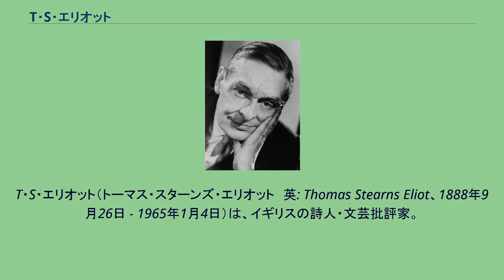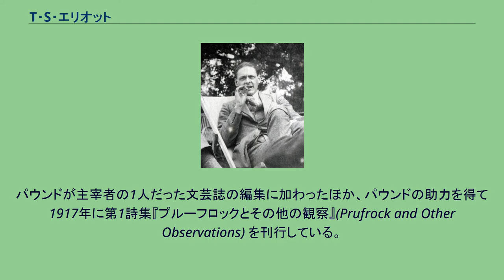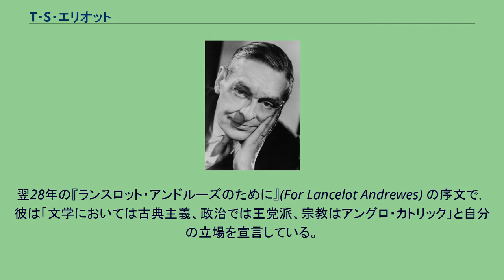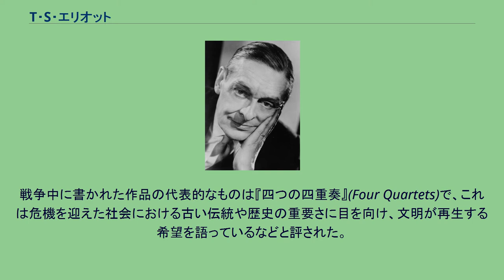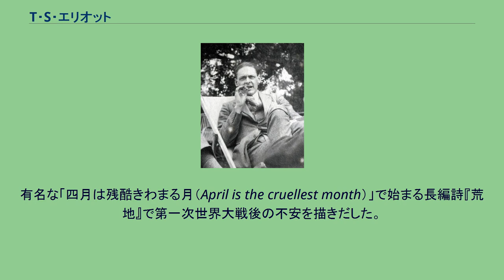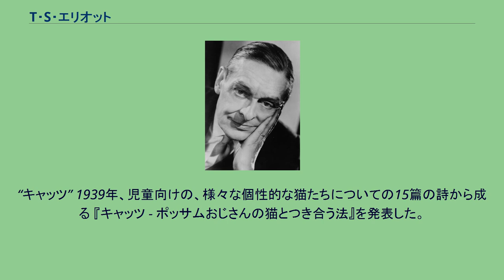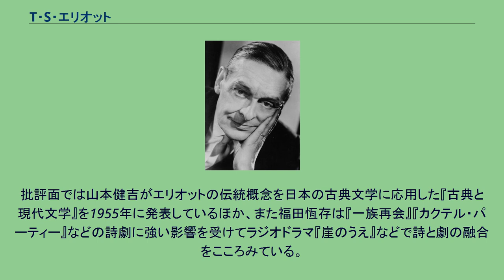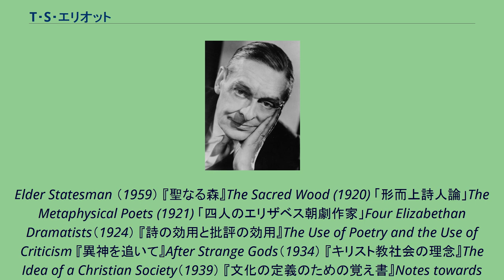T・S・エリオット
T・S・エリオット（トーマス・スターンズ・エリオット　英: Thomas Stearns Eliot、1888年9月26日 - 1965年1月4日）は、イギリスの詩人・文芸批評家。
5部からなる長詩『荒地』や詩劇『寺院の殺人』によって20世紀前半の英語圏で最も重要な詩人の１人と評されるほか、創作における歴史的伝統の意味を論じた「伝統と個人の才能」などの評論で批評家・保守派文人として欧米の文壇・言論に巨大な影響を残した。
1948年にノーベル文学賞を受賞。
1888年、アメリカのミズーリ州セントルイスで富裕な実業家の家に第7子として生まれる。
エリオット家は17世紀にイギリスのサマセット州から移住してきた家系で、祖父が牧師として赴任してきて以来、教会の建設や大学創設への貢献によってセントルイスの名家として知られていた。
父母とも詩才があり、恵まれた文学的環境で成長する。
1898年にスミス学院に入学。
1904年、セントルイス万国博覧会を探訪中、フィリピン会場のイゴロット村に魅せられる。
翌年執筆した短編「昔は王様だった男」はその探訪成果である。
1906年にハーバード大学に入学。
フランス文学と古代・近代哲学、比較文学などを学ぶが、やがてアーサー・シモンズ『文学における象徴派の運動』などに触れてモダニズム運動への傾倒を深めてゆく。
1909年には大学院へ進学、ジョージ・サンタヤナとアーヴィング・バビットから指導を受け、とくに近代の進歩に懐疑的立場をとるバビットに共鳴したとされている。
同時期に学内の同人誌に詩を寄稿し始める。
1910年にパリへ留学。
当時のパリではあたらしい文学・思想運動が相次いで勃興していたが、とりわけコレージュ・ド・フランスで聴講したベルクソンの講義や、シャルル・モーラスの反古典主義に強い影響を受けた。
このころ書かれたのが初期の代表作「プルーフロックの恋歌」で、ベルクソンの「純粋持続」の観念に大きく影響されている。
1911年末にハーバード大学へ戻り、サンスクリットと古代インド哲学の研究に没頭する。
1914年にはまずベルリン、ついでイギリスに渡った。
イギリスではオックスフォード大学に滞在して観念論哲学者F・G・ブラッドリーに関する論文を執筆し、これは２年後にハーバード大学へ博士号請求論文として提出されたが、結局学位は取得しないままとなった。
1915年には先輩詩人エズラ・パウンドの誘いに応じてイギリスへ拠点を移し、オックスフォードで知り合った女性ヴィヴィアン・ヘイ＝ウッドと結婚した。
しかし父親はヴィヴィアンとの結婚に強く反対し、またアメリカを離れ、一族の信仰だったユニテリアン派を捨てたエリオットに対して遺産の相続を拒否。
そしてエリオットが死んだ場合にもヴィヴィアンへは財産が遺贈されないよう取り決められた。
そのため、富裕な一族の息子として欧州とアメリカを自由に行き来しながら詩作と学業を続けていたエリオットは、一転して経済的な苦境にさらされるようになった。
さらに妻が神経症をわずらったため多額の治療費が必要となり、一般向け公開講座の講師や雑誌への寄稿などで家計をささえる生活がつづいた。
1917年にロイズ銀行の渉外部門に職を得てからは生活が安定しはじめ、本格的な文学活動を開始する。
パウンドが主宰者の1人だった文芸誌の編集に加わったほか、パウンドの助力を得て1917年に第1詩集『プルーフロックとその他の観察』(Prufrock and Other Observations) を刊行している。
1919年にヴァージニア・ウルフらが経営する出版社から刊行された『詩集 - 1919年』(Poems 1919)、また翌1920年に主要な初期作品をおさめて出版された詩集『われ汝に請う』(Ara Vos Prec, アメリカ版題名『詩集』Poems )は大きな成功を収め、英米両国において、エリオットは英語圏における重要詩人としての名声を獲得することになった。
1920年にはまた評論集『聖なる森』(The Sacred Wood) を刊行。
ここにおさめられた「伝統と個人の才能」(Tradition and the Individual Talent) や「ハムレットとその問題」(Hamlet and...